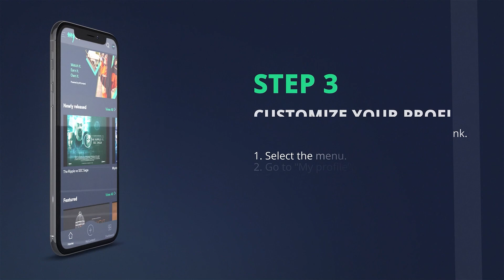How To Create an Account on myco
How do I create my myco account? Check out this tutorial and start your watchandearn journey!